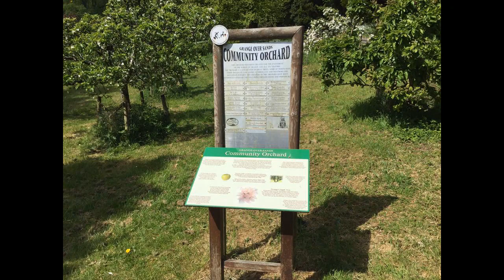grange over sands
a short photo video of grange over sands, a short car ride or train ride from cark and cartmel  5 mintues from haven lakeland